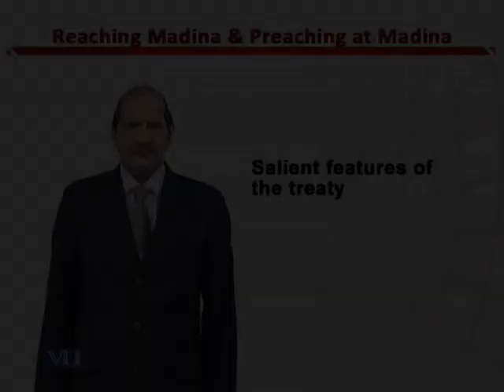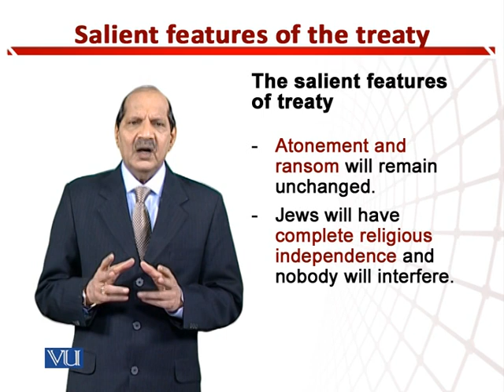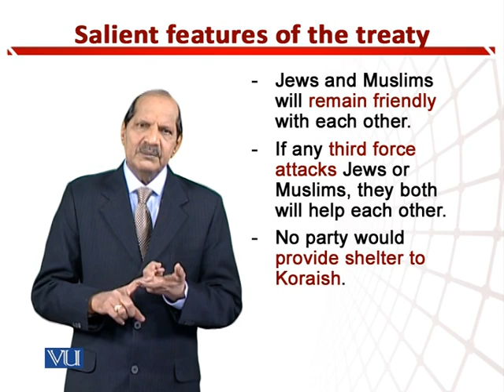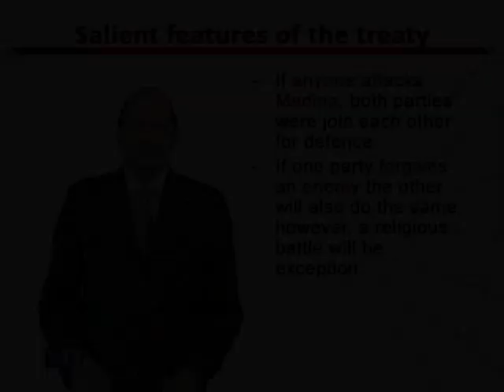Salient Features of the Treaty | Teaching of Social Studies & Islamiat | EDU306_Topic137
Topic137: Salient Features of the Treaty,
By Dr. Zafar Cheema